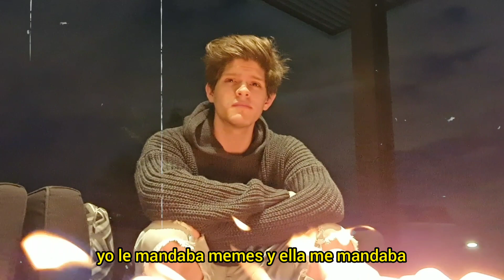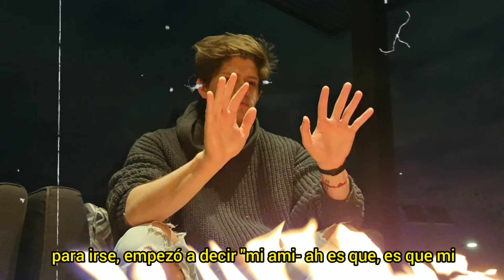Volver a Verte (Historia de desamor ASMR)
La historia detrás de mi próxima canción

Ponte Audífonos para una experiencia única :)
Dale click aquí para escuchar la canción

Puedes encontrar más de mi música en la playlist Canciones Tristes Para Morr@s Tristes 🥀